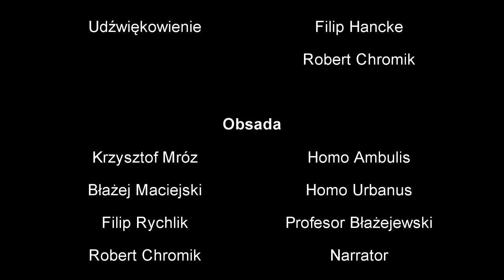Z Metrem przez życie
Jest to krótki film pokazujący zalety metra i przybliżający jego historie.
Autorzy: Filip Hancke, Robert Chromik, Michał Wyrostkiewicz, Błażej Maciejski, Krzysztof Mróz, Filip Rychlik
XIV LO im. Stanisława Staszica